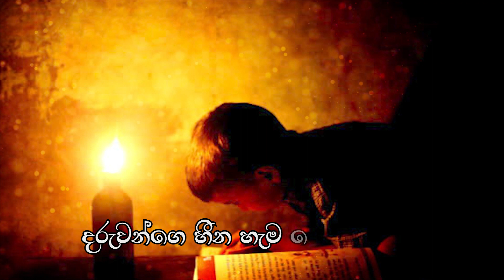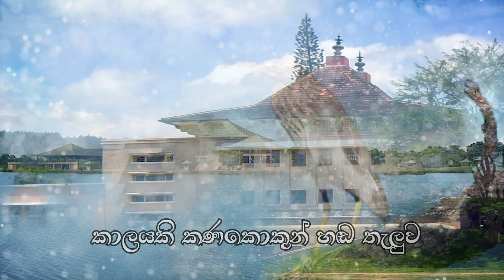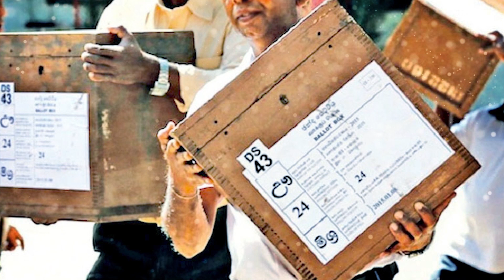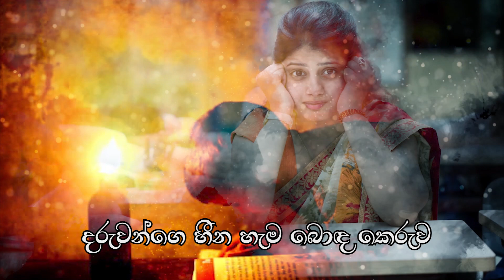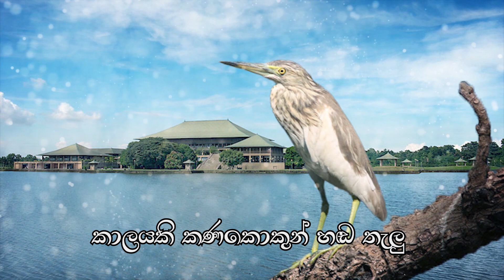Daruwange Heena ( දරුවන්ගෙ හීන ) Karunarathna Wijewardhana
Artist - Karunarathna Wijewardhana
Melody and Music - Karunarathna Wijewardhana
Lyrics - Asha Abeysekara

USING THIS SONG ON ANY MARKETING / COMMERCIAL / REMIXING / REVOICING PURPOSES IS PROHIBITED